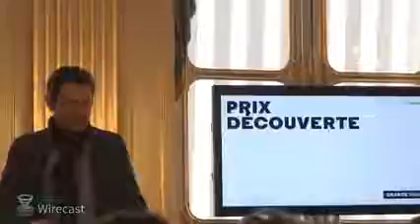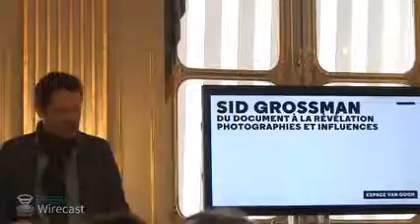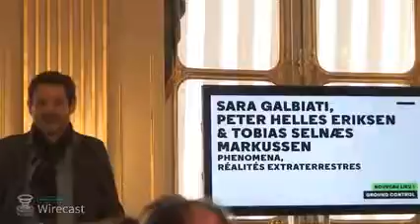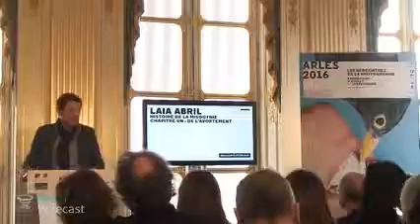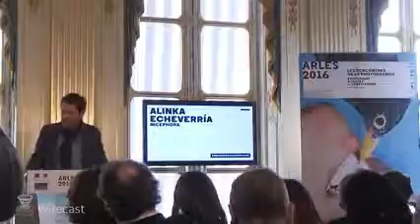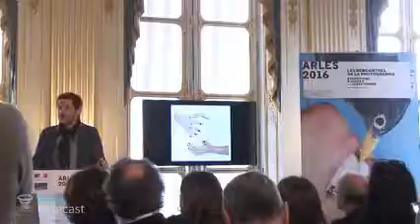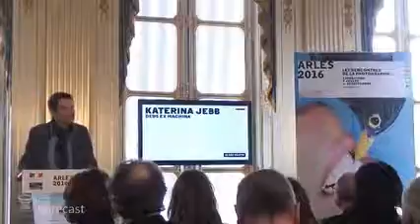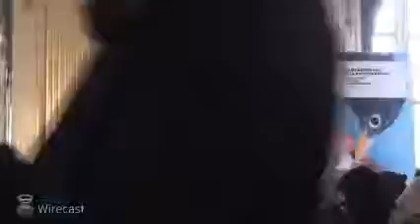Les Rencontres de la photographie Arles 2016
Lancement de la 47 ème édition des Rencontres de la photographie Arles 2016 par Sam Stourdzé lors de la conférence de presse